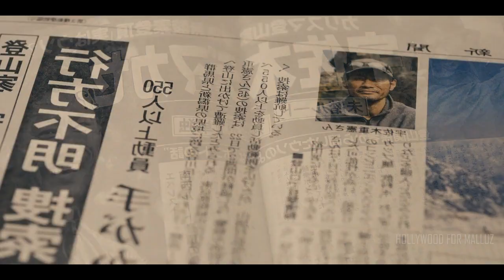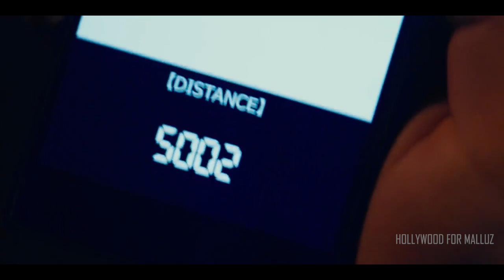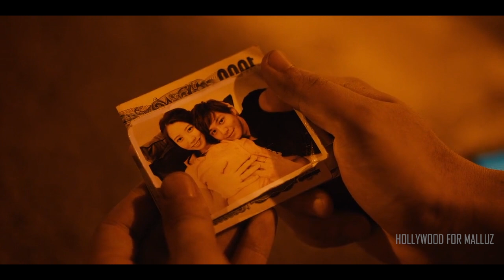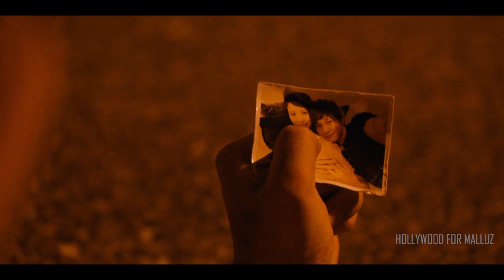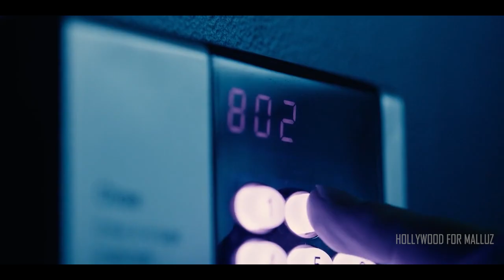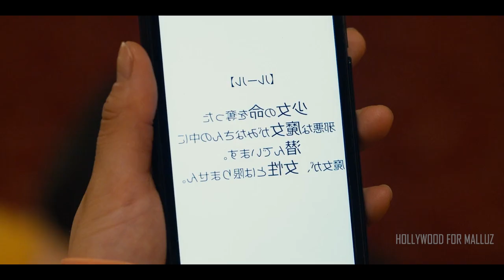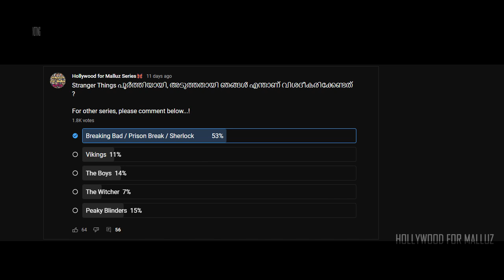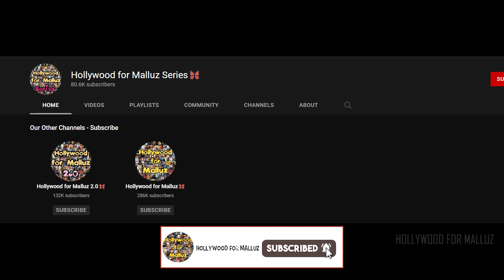Alice in Borderland | Full Season (Part 2) | Japanese Series Explained in Malayalam | Explanation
* HOLLYWOOD FOR MALLUZ SERIES *